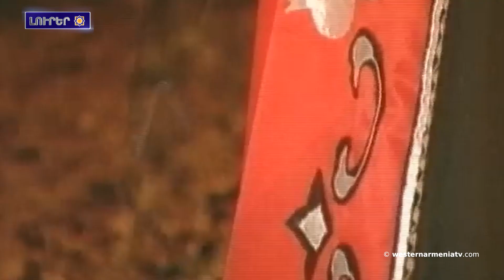Ոսկեպարա ժղովուրդը թողալչն վեր մինեքը տուս տան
1.Ապրիլի 22-ին  Zoom հանդիպում նվիրված Արևմտյան Հայաստանա Հայերի ցեղասպանության խնդրին
2. Արևմտյան Հայաստանա Հանրապետության  Ազգաին  Ժողովը  հրավիրվումա
3. Ոգեկոչման արարողություն՝ Հայերի դեմ իրականացված ցեղասպանության զոհերի հիշատակին՝ Երևան
4. Ոսկեպարա  ժղովուրդը թողալչն վեր մինեքը տուս տան
5.Հայերի դեմ իրականացված ցեղասպանության ժամանակագրություն
6. Մեզ ասումն՝ միակողմանի հանձնմաննք քինամ  հանցու կռեվ չինի , բայց սա ամենամեծ սոտնա
7. «Պատերազմը, սահմաննա  մշակույթը» երկօրյա գիտաժողովա իլալ